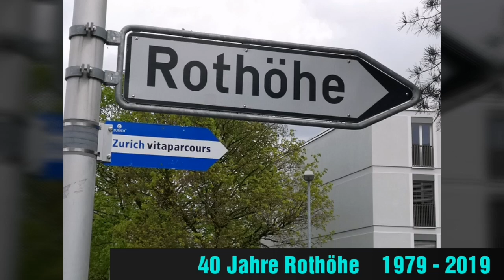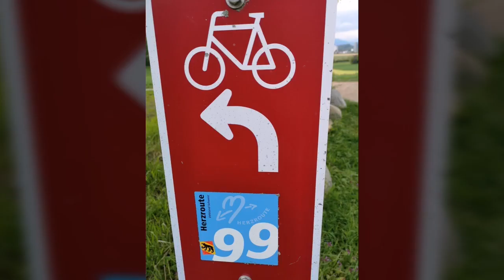40 Jahre Rothöhe 1979 - 2019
Geschichte  Rothöhe 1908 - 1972 (vor Brand)